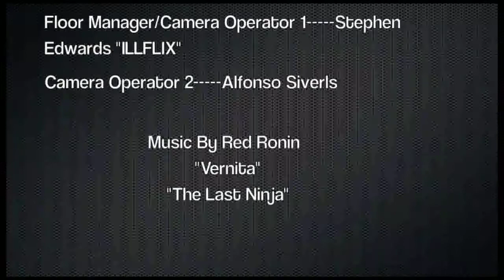INSANITY CHECK3 - Pop culture With Anatalie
Lovely Anatalie tells tales of woe about Harrison Ford and dick photographer and mayoral candidate Anthony Weiner.